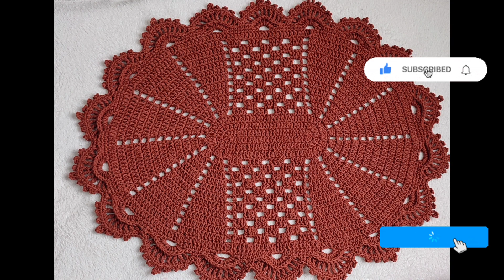jogo de cozinha tapete da pia e do fogão em crochê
Estou sem materiais para gravar, mim ajuda com apenas 1,00 real vou ficar muito grata e Deus vai te recompensa...

Meu Pix

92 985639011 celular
Regina Machado de lima